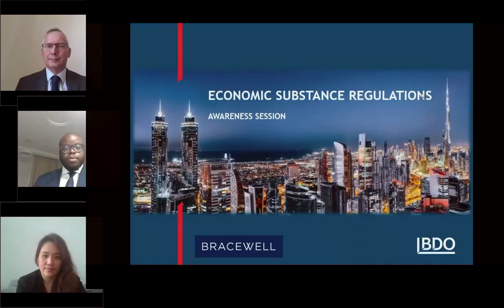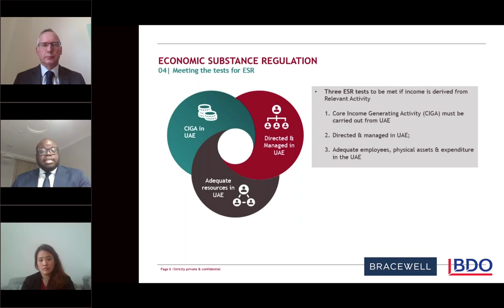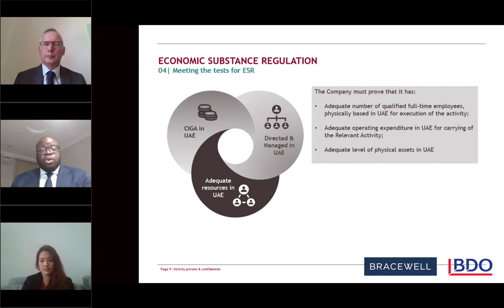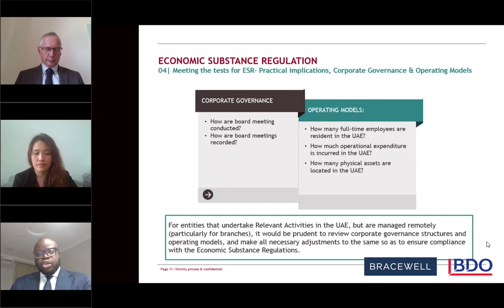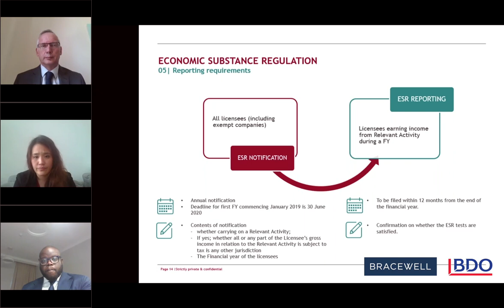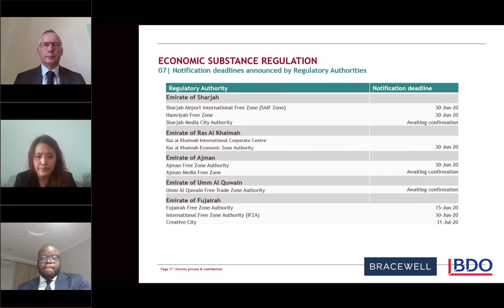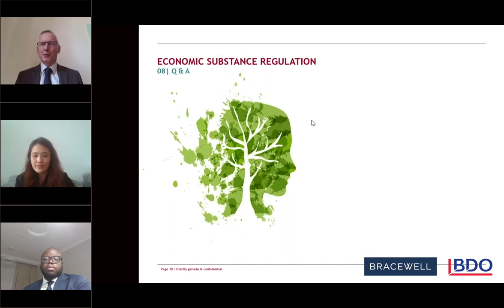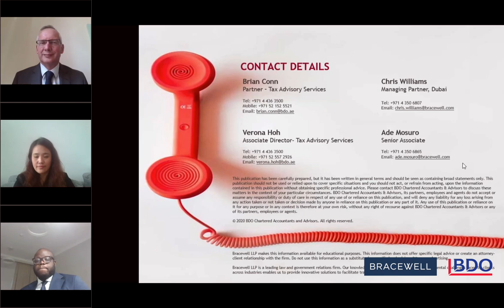UAE Economic Substance Regulations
On April 30, 2019, the UAE Cabinet, in response to the European Union’s review of the UAE’s tax framework and the UAE’s commitment to the Organisation for Economic Cooperation and Development (OECD), anti-Base and Profit Sharing (BEPS) Action Plan, issued the Cabinet of Ministers Resolution No. 31 of 2019 concerning Economic Substance Regulations in the UAE.

This webinar, co-presented by BDO and Bracewell, discusses this topic and provides insight into the Economic Substance Regulations and corporate governance issues in the UAE. Panelists include Brian Conn (BDO), Verona Hoh (BDO), Ade Mosuro (Bracewell) and Christopher Williams (Bracewell).